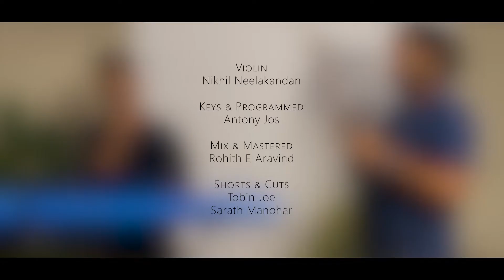Darshana | Hridayam | Violin Cover | Aathma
Our take on the trending Darshana from Pranav starrer VineethSreenivasan directed Hridayam. We hope this Hesham musical, sung by the composer himself alongwith DarshanaRajendran will get you thumping and grooving to the good vibes! Hit play and chill with this trendy number also comment your feedbacks and share with friends.

Credits
Violin : Nikhil Neelakandan
Keys & Programmed : Antony Jos
Mix and Mastered : Rohith E Aravind
Shots & Cuts : Tobin Joe & Sarath Manohar
Lights : Rent a Cam - Thrissur

Composed by - Hesham Abdul Wahab
Lyrics - Arun Alat
Vocals - Hesham Abdul Wahab, Darshana Rajendran

Watch Our Latest Uploads

Aathma 2021